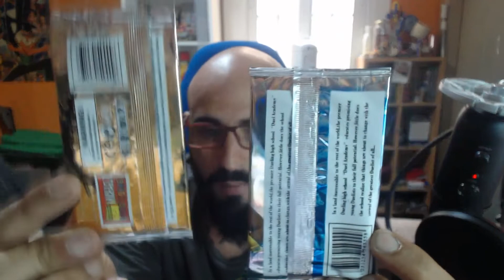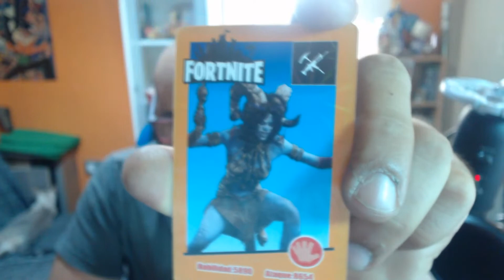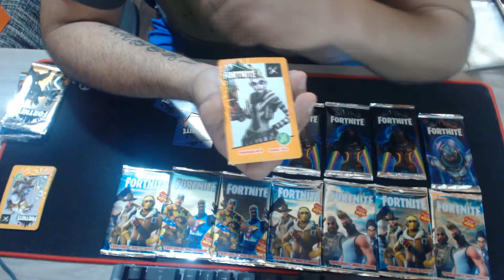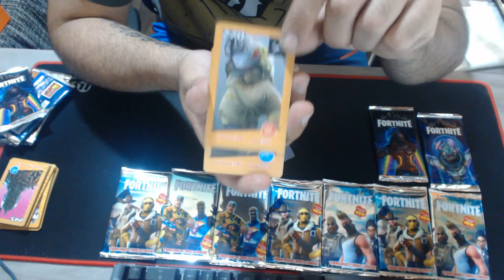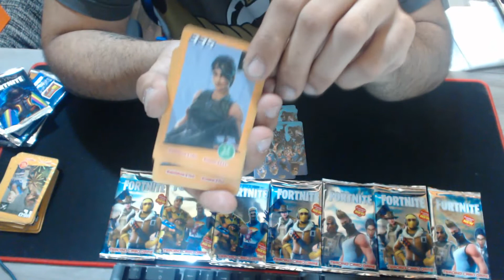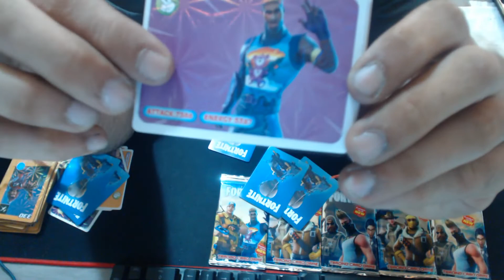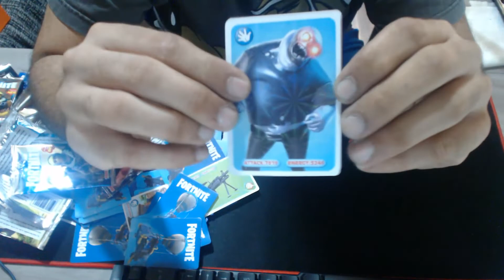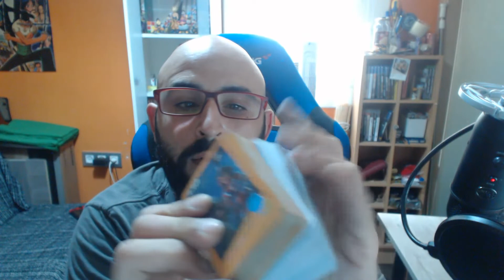PACK OPENING !!! CARTAS FORTNITE !!!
📫 Para no perderte nada sigueme 📫

🔵 MIS REDES  🔵

🕹 JUEGOS BARATOS 🕹

🖥⌨🖱 JUEGA CONMIGO 🖱⌨🖥

PS4: Santos_17_SPA
Battle.net: Santos17 #2532
Xbox ONE X/360: Santos 17 Spa
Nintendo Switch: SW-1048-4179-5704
Steam: Santos17

🔝 GENTE GUAY 🔝

💻  MI JUGUETE 💻

Este es mi JUEGUETE montado Con Germoor:
Torre: ATX MODULAR 1930 S/F
Placa Base: MSI Z97 PC MATE LGA1150 HDMI DVI
Procesador: CPU i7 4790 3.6GHZ 8MB LGA1150 QUADCORE 8 THR
Gráfica: VGA NVIDIA GTZ960 2GB DDR5 ASUS TURBO
RAM: DIMM 16GB (2x 8GB) DDR3 1600MHZ KINGSTON HYPERX FURY BL
HDD: (PRINCIPAL) 1TB SATA 3 3,5” 7200 RPM 64MB SEGATE
          (SECUNDARIO) 2TB SATA 3 3,5” 7200 RPM 64MB SEGATE
Fuente: ATX 650W PFC ACTIVO MODULAR PANTHER
Monitor: (CENTRAL) PHILIPS 274E
              (IZQUIERDA) SAMSUNG SyncMaster 933HD
              (DERECHA) LG FLATRON W1842S
Teclado: MARS GAMING
Mouse: MAGIC EAGLE
Webcam: LOGITECH C920
Capturadora: AVERMEDIA LIVE PORTABLE C875
Croma: NEEWER VERDE
Micrófono: BLUE YETI
Cascos: GIOTECK